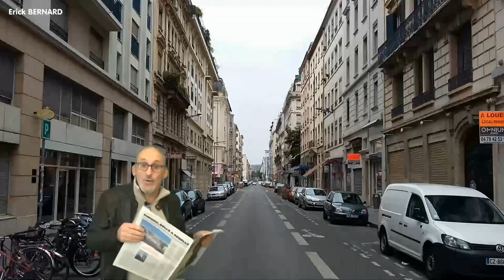Vraiment dégoûté !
Tout se vole de nos jours. TOUT !!  Incroyable  (mais vrai)

Merci d'avance  ;-)